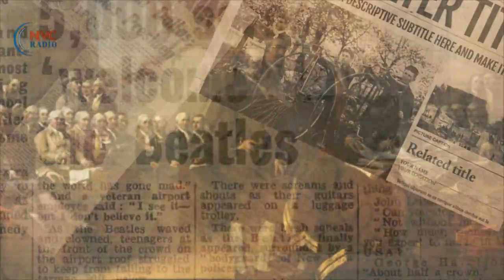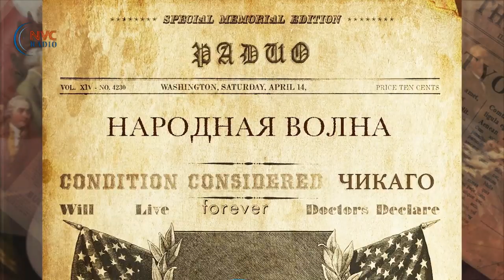Трамп монополизировал внимание страны • Моя Америка 04.08.2020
Дональд Трамп на авансцене • Джо Байден в подвале • Спасет ли "кома" демократическую партию?
Программа Алексея Орлова «Моя Америка » 8 Апреля, 2020 на RadioNVC •
Эпидемия - это то, что волнует сегодня каждого, все остальное на заднем плане. В такой ситуации Байден и Сандерс вряд ли сумеют привлечь внимание.